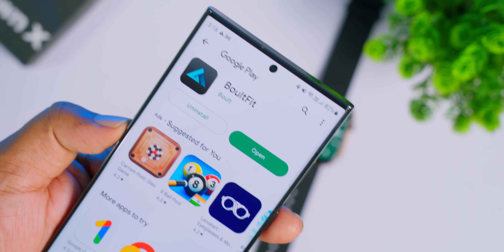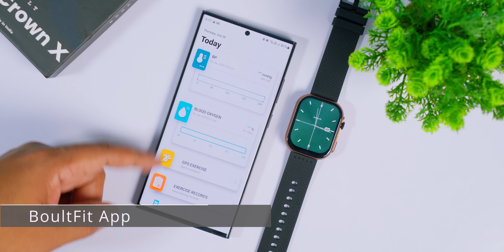Boult Crown X Bluetooth Calling watch unboxing Malayalam | 2.0 Display.| Best Boult watch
Best bluetooth calling smartwatch for just Rs. 1499.
collaboration with Boult.

The Boult Crown X 2.0. This watch coming with a 2inch HD Display with 1000nits brightens. This Boult Crown X have a great call quality and I'm here in this video showcasing the call quality also.

Boult Crown X Price Rs.1499

OnePlus Nord 2T
Samsung Galaxy S20 FE 5G
Best Premium Phones
iPhone 14
iPhone 14Pro
iPhone 14Pro MAX
Samsung Galaxy S23 Ultra
Samsung Galaxy S23Plus
Samsung Galaxy S23
Xiaomi 13 Pro
iQOO 11
OnePlus 11

iQOO Neo 6
Samsung Galaxy M53

iQOO Z6 Lite
Samsung M14 5G

Samsung Galaxy M33
Redmi Note 12 5G
OnePlus Nord CE 3 Lite